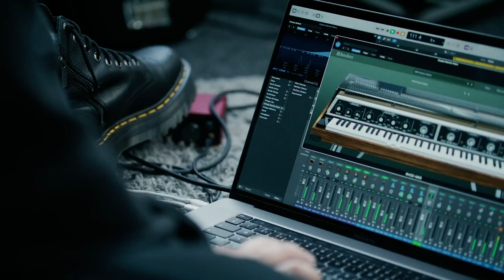"Missing Keys" Rhodes Competition -- Ryan Vegh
I took a bit of a hip-hop approach. Almost every sound in the recording is from the Rhodes V8 plugin (including the "Ooh" in the first half), except the drums, sub bass, cello, shaker, tambourine, and a pad sound. I really tried my best to capture both the vibe of Rhodes and of the video itself.